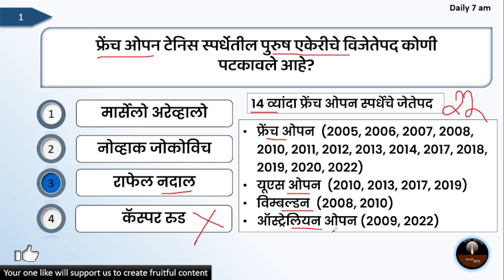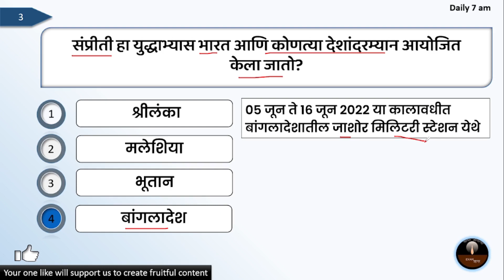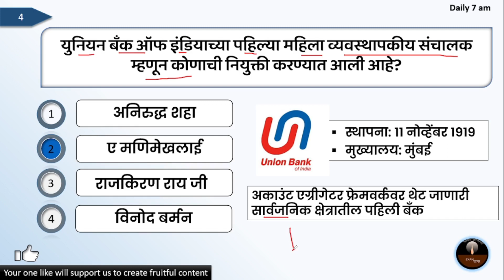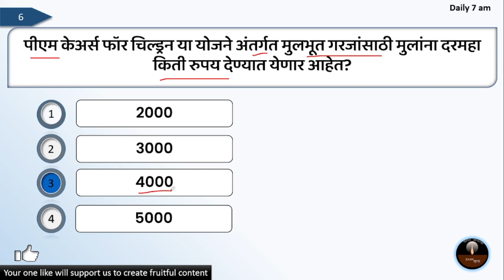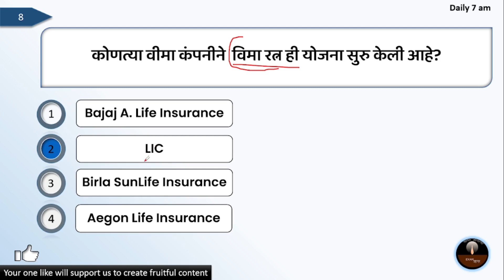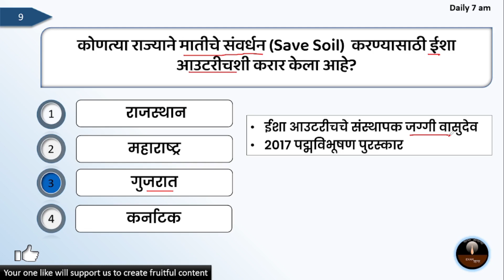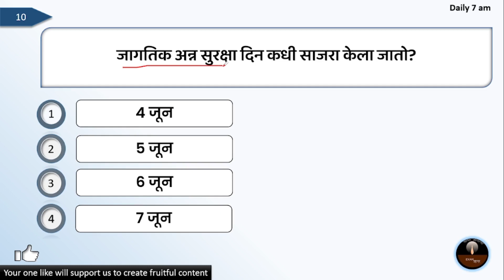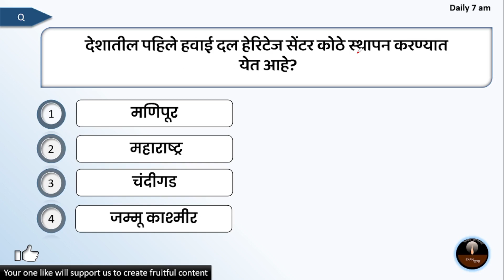Current Affairs Marathi | Today Current Affairs In Marathi | 7 June 2022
Music credit
License Affairs Marathi | Today Current Affairs In Marathi | 5 May 2022